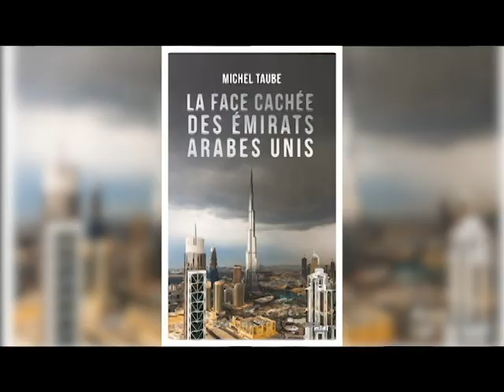Michel Taube, La face cachée des Émirats arabes unis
Michel Taube s'entretient avec Arnaud Benedetti pour la Revue Politique et Parlementaire à l'occasion de la sortie de son nouveau livre, une enquête complexe pour mieux comprendre l'un des pays les plus influents en France, en Europe et en Afrique : les Émirats arabes unis